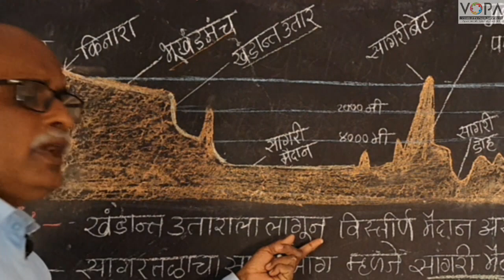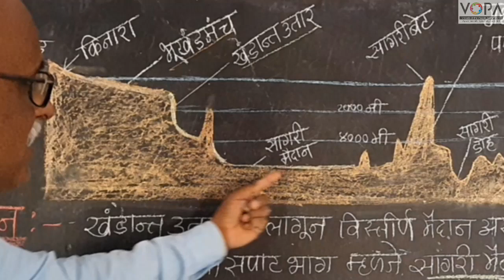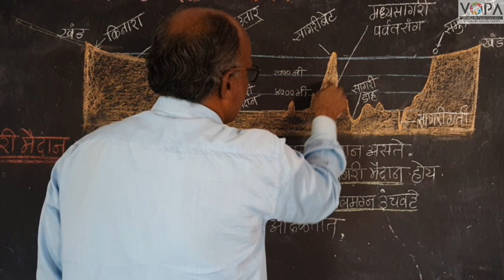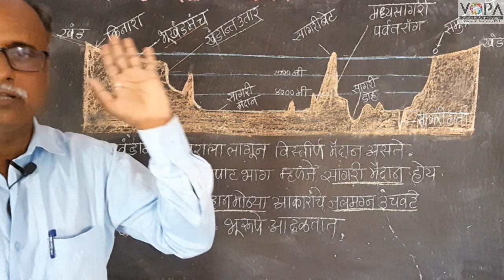८वी । भूगोल । एन. एम. एम. एस । सागरतळरचना । V6 | V-School